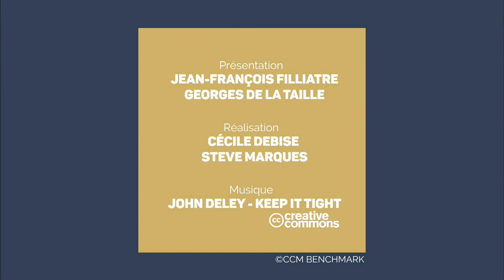Comment se bâtit la stratégie de Primonial.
Invités exceptionnels de Questions de Patrimoine : Philippe Bourguignon, ex patron d'Euro Disney et du Club Med, aujourd'hui Président du Conseil de Surveillance de Primonial et Stéphane Vidal, Président du Groupe.